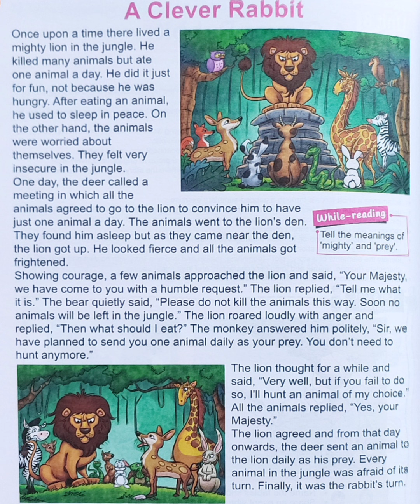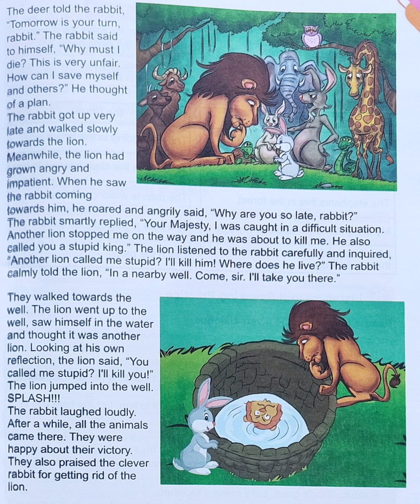AFAQ English Class 5 Unit 8 A Clever Rabbit Urdu Translation Single National Curriculum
AFAQ Books, Keybooks Sun Series New Based on Single National Curriculum 2020-22

English, General Knowledge EM, Islamyat, Maths, Science, Social Studies EM, and Urdu.

 In my channel you can also find videos of all units of AFAQ Sun Series New Based on Single National Curriculum 2020-22.